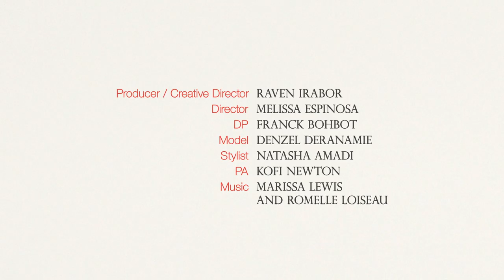Fashion Film Masculinity in West Africa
aven Irabor - Producer / Creative Director
Melissa Espinosa - Director
Franck Bohbot - Director of Photography
Denzel Deranamie - Model / Photographer
Natasha Amadi - Stylist
Music producers - Marissa Lewis and Romelle Loiseau